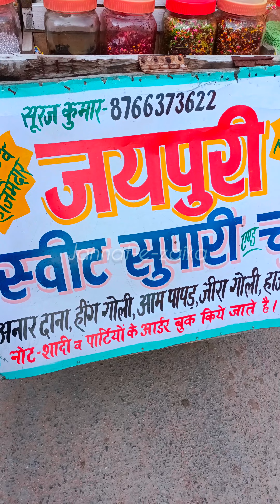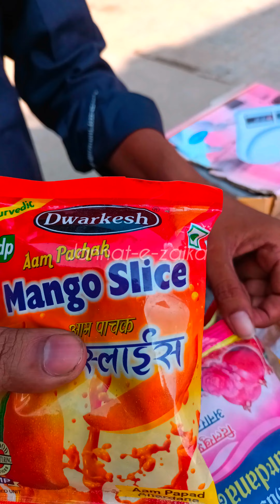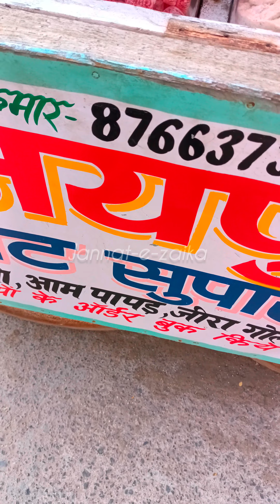बचपन की खूबसूरत यादें | दुनिया के सबसे अनमोल दिन | kash ke Bachpan wapas aa jaye....